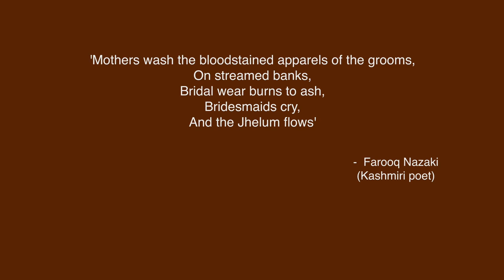And the jhelum flows - Book Trailer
Shots Credit - Incredible India J&K Tourism Director's cut+Haider